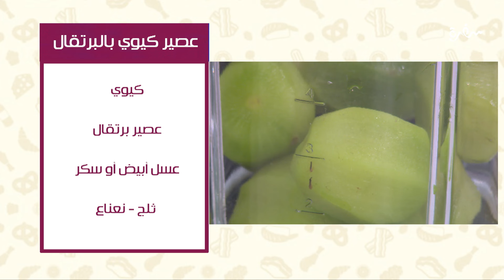مكرونة بالطماطم والجمبري - عصير كيوي بالبرتقال | عمايل إيديا | حلقة كاملة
طريقة عمل مكرونة بالطماطم والجمبري - عصير كيوي بالبرتقال   في عمايل إيديا | 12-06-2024